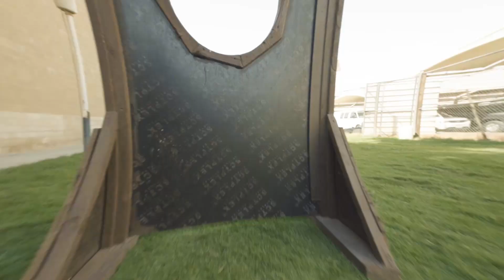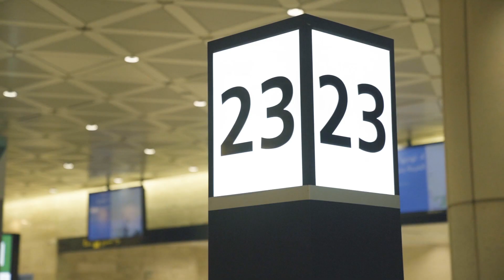الوسائل الحية X فيروس كورونا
تعرّف على دور الوسائل الحية في الكشف عن المصابين بفيروس كورونا المستجد ومنع انتشاره، لما تمتلكه من قدرة فائقة في حاسة الشم، لضمان سلامة المسافرين عبر المنافذ الجمركية.